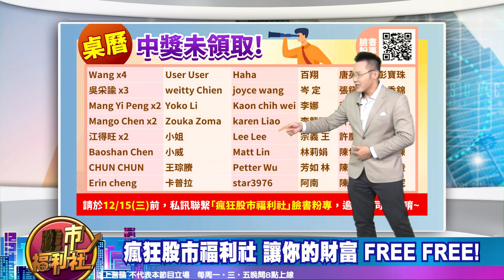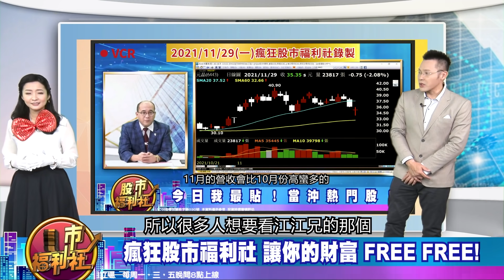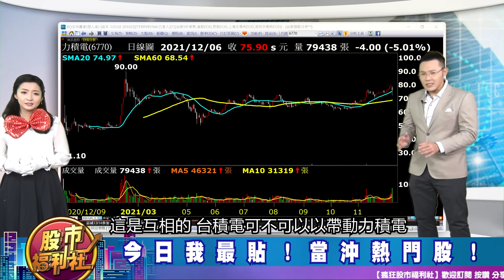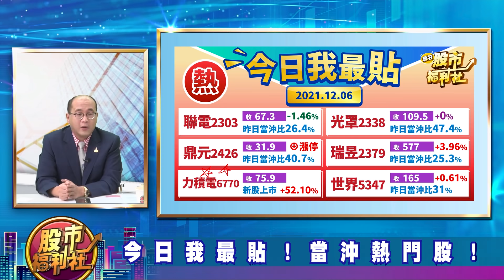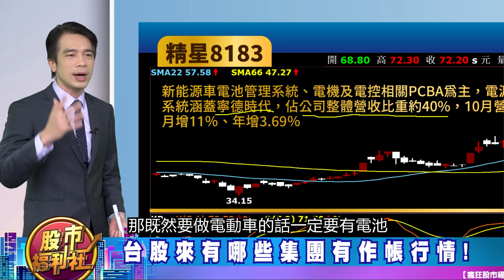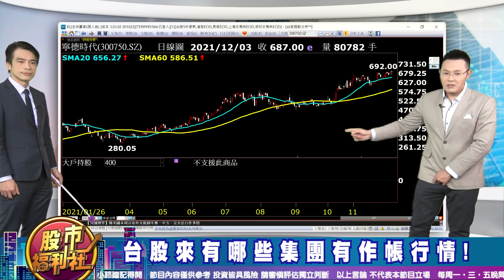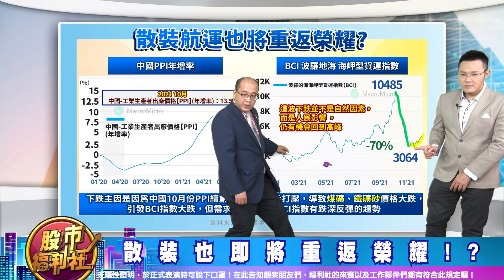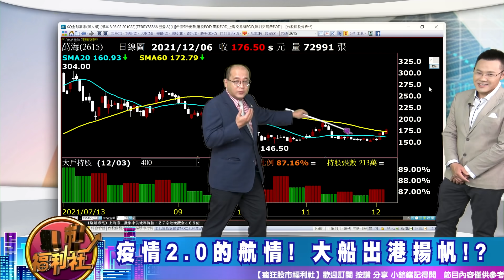【瘋狂股市福利社】力積、聯電 集團沒力? 集團作帳Part.2! 今年年終自己賺!? 疫情2.0的航情! 大船出港揚帆!? 2021.12.6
歡迎加入福利社的LINE、TELEGRAM與FACEBOOK♥
★瘋狂股市福利社☆Facebook★
★瘋狂股市福利社☆LINE★
★瘋狂股市福利社☆TELEGRAM★
主持—郭哲榮、沈宛柔
來賓—何基鼎 (摩爾投顧)、江國中 (摩爾投顧)、陳唯泰

章節重點：
0:00 瘋狂股市福利社ep168預告
0:47 歡迎光臨瘋狂股市福利社！
6:10 福利社鮮解盤
10:13 今日我最貼
20:32 財經大頭條
35:36 股市甜甜圈 焦點股幫你圈！

節目內容：
☆ 福利社隨時幫您追蹤！BDI指數 / FBX指數 / 美元指數！
☆ 今日我最貼！當沖熱門股
★ 財經大頭條
☆ 集團作帳的目的!
☆ 上集作帳股標的!
☆ 集團作帳股實例!
☆ 台股來有哪些集團有作帳行情!
★ 股市甜甜圈 焦點股幫你圈！
☆ SCFI 創歷史新高!
☆ 航運將迎來一波新航情!?
☆ RCEP協定對航運有何幫助!?
☆ 散裝也即將重返榮耀!?
☆ 福利社獨家教學!